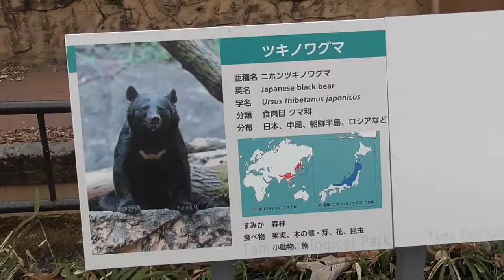Japanese Black Bear【Tama Zoological Park in Tokyo , Japan】